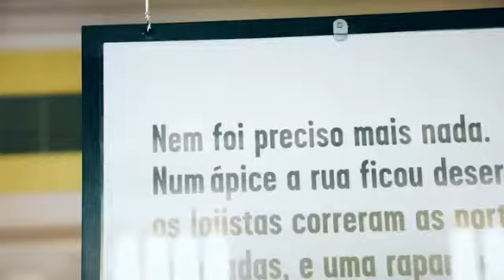Exposições do Fliaraxá 2017